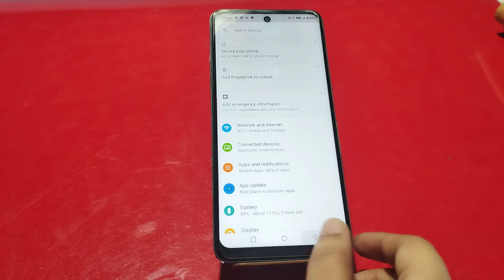How To Enable Battery Saving Mode In Tecno Spark 8P,Tecno Spark 8P Mein Battery Saving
How To Enable Battery Saving Mode In Tecno Spark 8P,Tecno Spark 8P Mein Battery Saving Mode On Kaise Karen, Battery Saving
Mode Setting,

Batterysaving_Mode_Enable Tecno Spark 8P